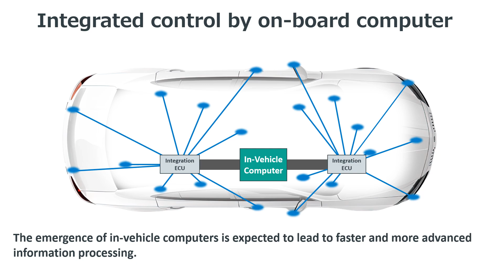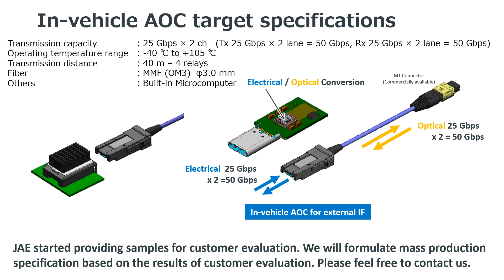JAE’s In-Vehicle AOC solution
Introducing JAE's AOC solution for high-speed in-vehicle communications.
Our AOC solution improves connectivity, reliability and safety for high-speed communications in the in-vehicle environment.